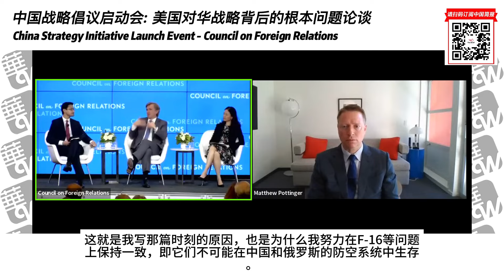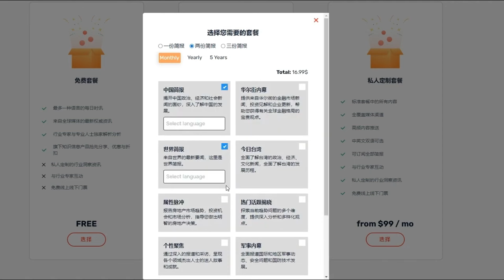中国战略倡议启动会(2): 美国前国家安全顾问：美国对华战略的根本问题｜华尔街现场